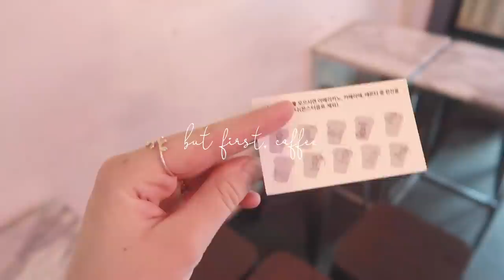Living Alone in Seoul ✨ Horror Movie Night w. Q2HAN & Cringing Over My Old TikTok... | Sissel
I've been living alone in Seoul for almost 2 years now and life only gets better here. I get to know new people all the time, learn about the culture, work hard on my business, and most importantly ENJOY LIFE. I hope you like this 2-day vlog!

MUSIC

♫ Aeroplane
♫ Blues For Mark
♫ If You Wanna Go - Sleepway Camp
♫ Thought We Might

Do you want to help me translate my videos? I would appreciate any help I can get! ♡

EQUIPMENT USED